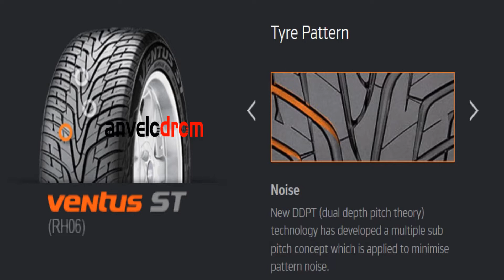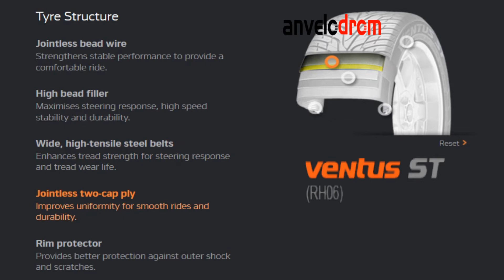Anvelope All Season - Hankook Ventus ST RH06 - Anvelodrom